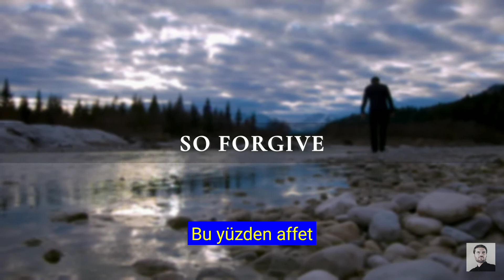Sami Yusuf (dryer land) Türkçe versiyonu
Sami Yusuf Türkçe altyazılı